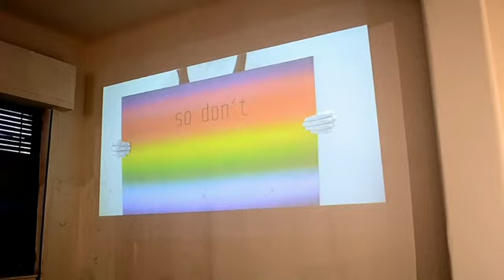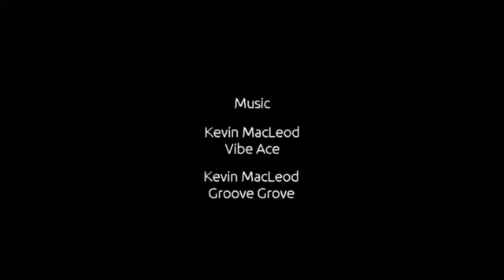Graphic Design Exhibition "Refugees"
An exhibition that took place in Athens in May 2016. The exhibition was organized by the Department of Graphic Design of the Technological Educational Institute of Athens.

Camera: Emily Tsikoli
Image Processing: Emily Tsikoli, Eleni Moustaka,
Maria Bougioukou, Angelina Mertziou, Dionisis Siamagkas